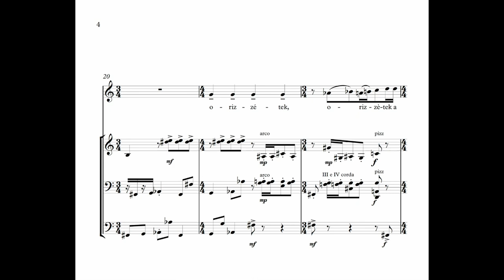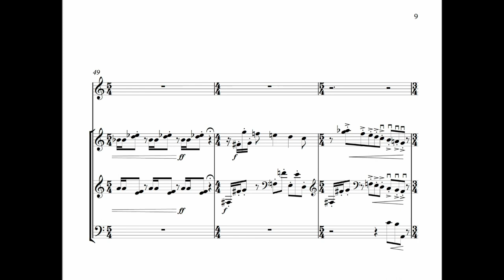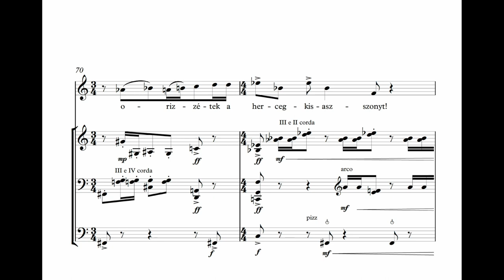Istantanea: [Kalmár jött nagy madarakkal] - György Ligeti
Istantanea presenta : [Kalmár jött nagy madarakkal]  (2019)
Rielaborazione per trio d’archi e voce di Dimitri Sillato

Kalmár jött nagy madarakkal,
a hercegkisasszony meg ne lássa,
őrizzétek a hercegkisasszonyt!

a gyerekek kiabálnak,
a hercegkisasszony meg ne hallja!

A hercegkisasszony sápadt, sose szól,
szívében sok nagy madár rikácsol,
őrizzétek a hercegkisasszonyt!

 A merchant has come with giant birds,
the princess should not see them,
guard the princess!

the children are shrieking,
the children should not hear them!

The princess is pale,
she does not speak,
in her heart many giant birds are screeching,
guard the princess!

Valeria Sturba : Voce
Dimitri Sillato: Violino
Giuseppe Franchellucci: Violoncello
Stefano Senni: Contrabbasso

Registrato, mixato e masterizzato al Vacuum Studio da Bruno Germano il 5-6 marzo 2020